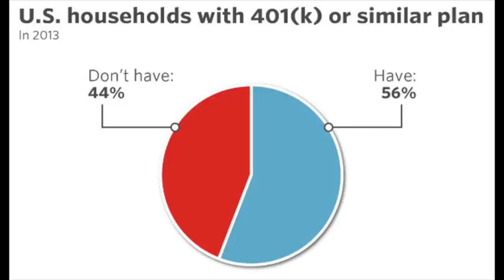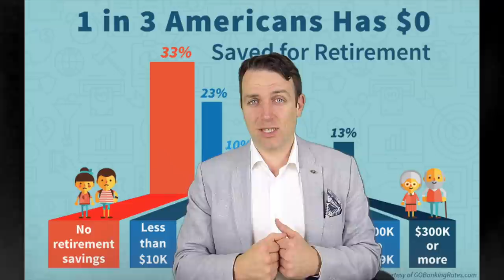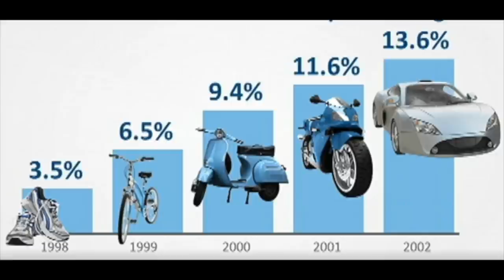ARE YOU SAVING AND INVESTING ENOUGH? SAVE MORE TOMORROW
I am also a book author:
Modern Value Investing book:

Richard Thaler and Shlomo Benartzi devised a plan for us to save more that doesn't hurt us immediately as it doesn't require you to cut spending. By simply saving more tomorrow we can increase what we save and create a better future.
However, it is also very important to know whether we are saving enough. Stocks will give 4% in the future and bonds probably 3%, is that enough for you to reach your goals. Here is the link to Bogle's estimations